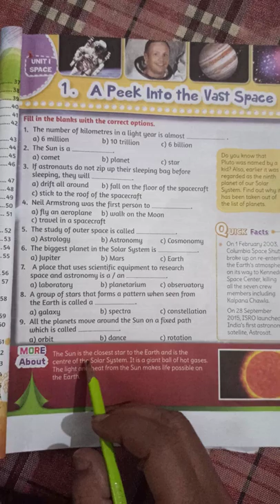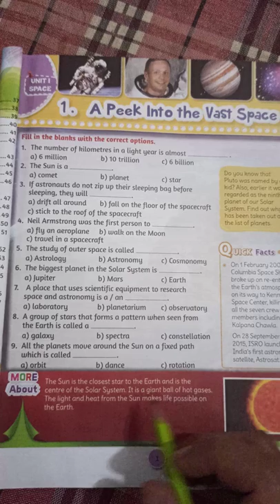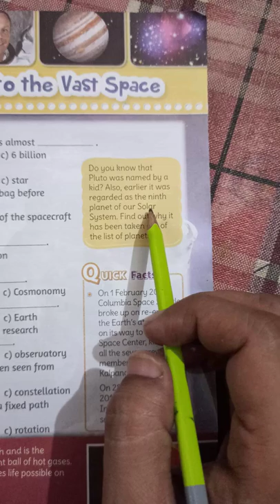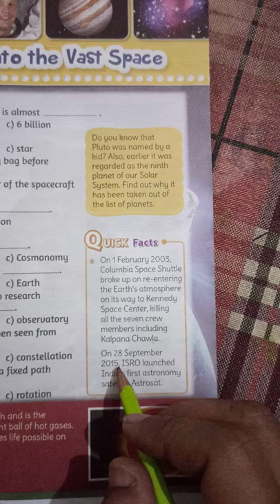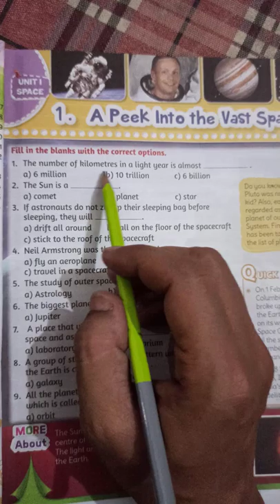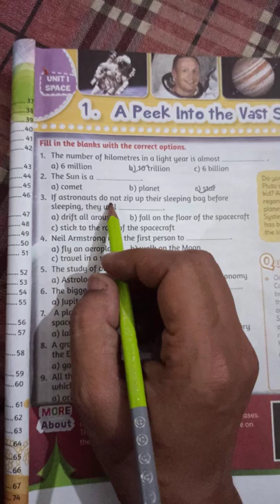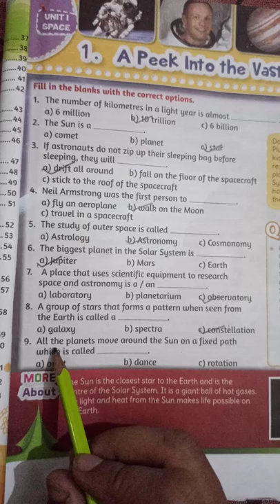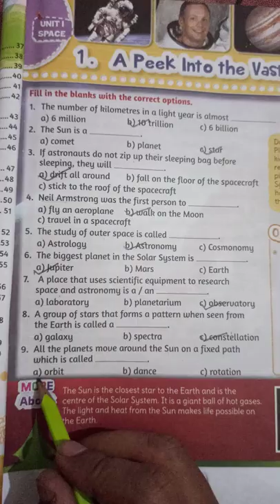Class 4th GK (Worksheet 1)